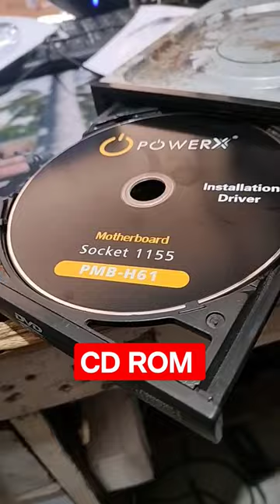How to Open CD Drive Tray#macnitesh